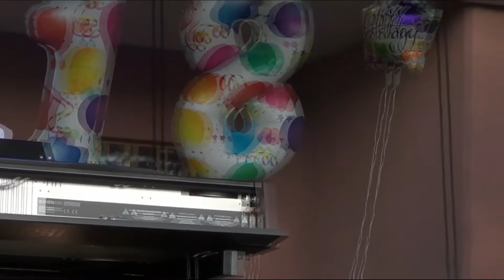Jurek Paterski, Józek Grochowski i Dorotka Jankowska - Salezjańskie Dni Młodości (12.06.2022)